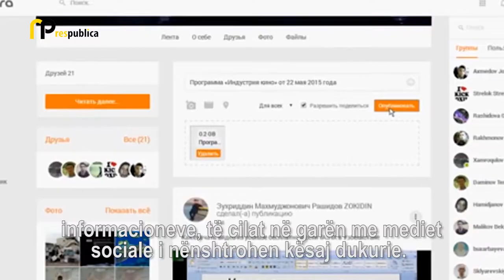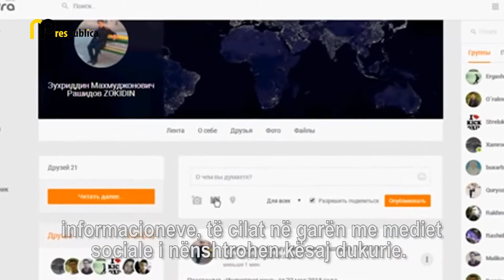A ju plasojnë politikanët dhe mediet qytetarëve kinse të vërtetë?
Lajmet e rreme dhe të shtrembëruara të cilat i krijojnë disa politikanë dhe medie i mashtrojnë dhe i çojnë në huti qytetarët. Por, sa janë njerëzit e vetëdijshëm se nuk duhet vetëm ti pranojnë, por duhet edhe ti kontrollojnë informacionet që i marrin? Në këtë temë në ResPublica nënkast flasin këshilltari për raporte me opinionin i kryeministrit Marjan Zabrçanec dhe specialisti për medie të reja dhe komunikime Bojan Kordallov.